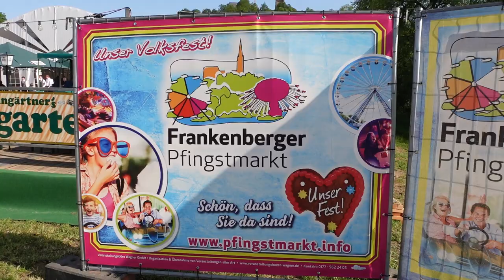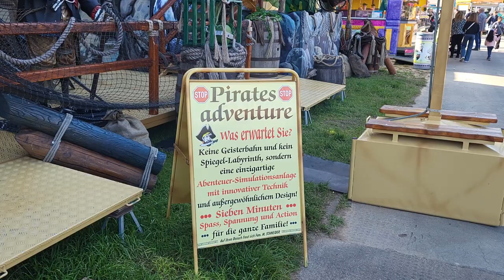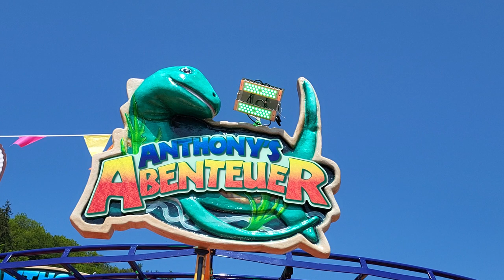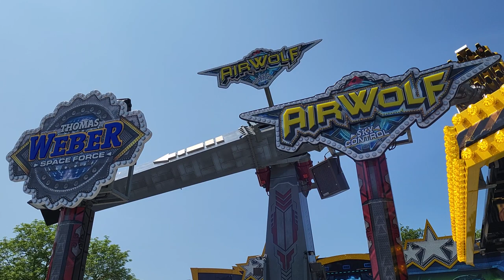Frankenberg feiert! Pfingstmarkt 2023 mit Feuerwerk, Shows, Kirmesaction & Musik XXLVlog von 2 Tagen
Dieses Jahr wurde uns zugerufen, dass der Pfingstmarkt in Frankenberg super werden soll und wir doch mal für 2 Tage vorbeischauen sollen. Gleich zum Eröffnungstag gab es hier ein mega Feuerwerk und super Stimmung. Wir haben alle Fahrgeschäfte ausprobiert und sind viele Runden Airwolf gefahren. Auch gutes Essen haben wir hier in der Hessenscheune Aurelia gefunden wo wir klasse bewirtet wurden. Unser Erstbesuch hat sich mehr als gelohnt. Schaut euch unseren extra langen Vlog von den ersten beiden Tagen an. Wir kommen 2024 sicher wieder!

Musik
Song: TVARI - Celebration